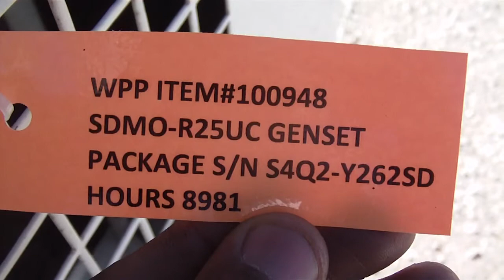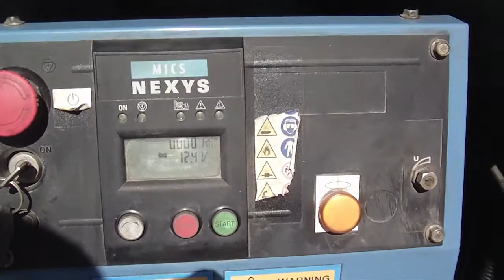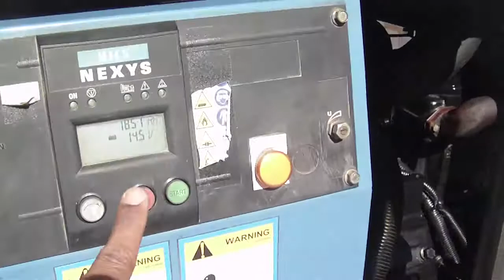SDMO-R25UC Generator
Price : $7,500
Financing from  $174 / mo

Engine :Engine Model :  Mitsubishi 6MVXL02.5AAA
 Engine S/N : 043347
Manufacture Date :  2006
HP : 36 Hp
Governor : Electronic governor
Starter :  Electric starter
Engine RPM: 1800
Cooling Method : Radiator

Generator : Generator Manufacturer : SDMO
 Generator Model :  R25UC
Enclosure :Yes
Voltage :480
Power Factor: 0.8
21 kW Standby
26 kVA
Generator RPM: 1800
3 Phase
60 Hz

Additional Information : Battery
Battery Charger
8981 Hrs. since new
 Length : 85 Inches
 Width : 38 Inches
 Height : 58 Inches
Weather and SA Enclosure
 PKG S/N S4Q2-Y262SD

Breaker : 50A

Condition : Used